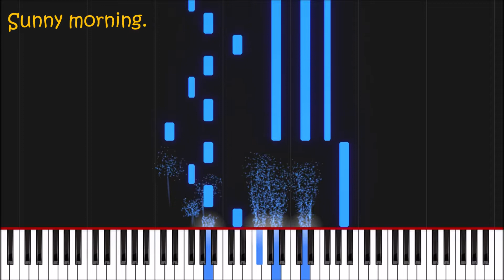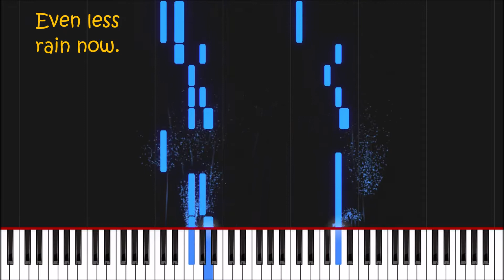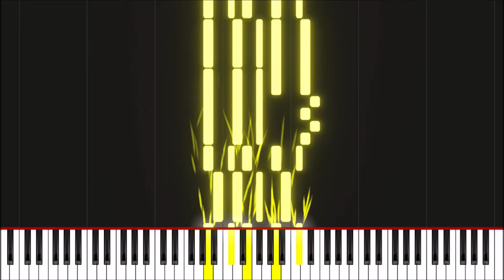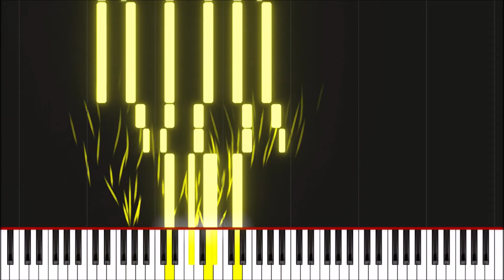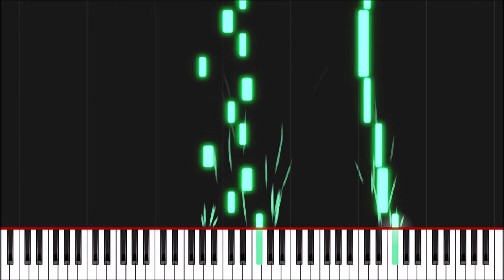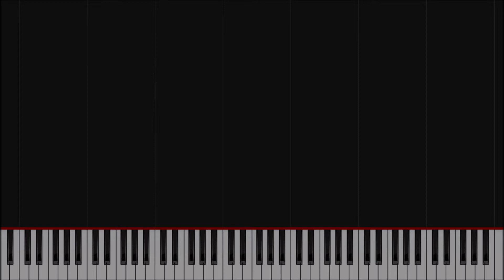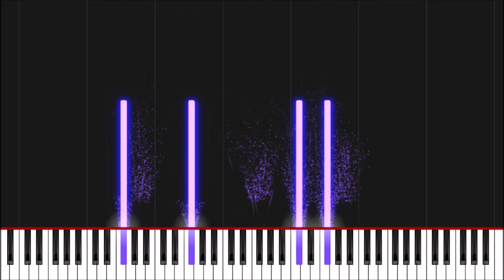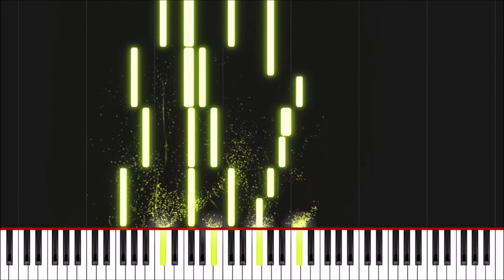Sun Shower Downpour - Full Album (Piano Music)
Sun Shower Downpour - Full Album (Piano Music) by Rodney Horrell - 2022. Enjoy!

1. (0:00) Sun Shower (Downpour)
2. (6:39) The Hero
3. (10:34) Sound Mind
4. (13:47) River Fishing
5. (15:55) Lifecycles
6. (18:22) Moonstruck
7. (20:23) Mourning Mum
8. (22:53) Waves
9. (24:34) Persecution
10. (26:36) Angel's Choir